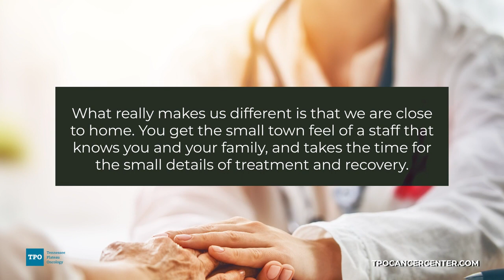Tennessee Plateau Oncology - Dirk Davidson M. D. Crossville Tennessee 38555